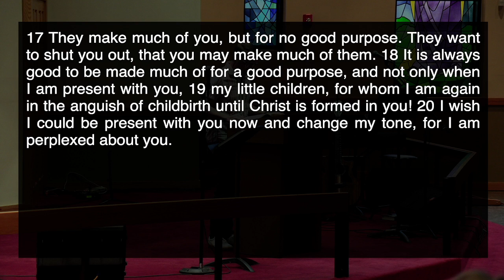Until Christ is Formed in You | Galatians 4:12-20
As we continue our verse-by-verse study through the book of Galatians. the text for today is Galatians 4:12-20
OhioCornerstone.com